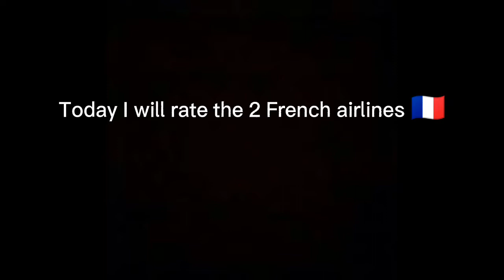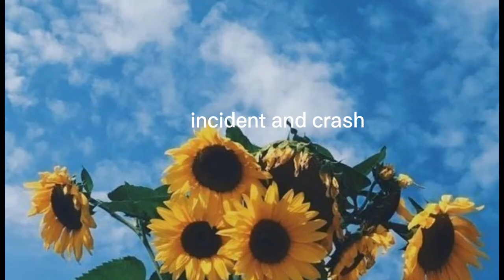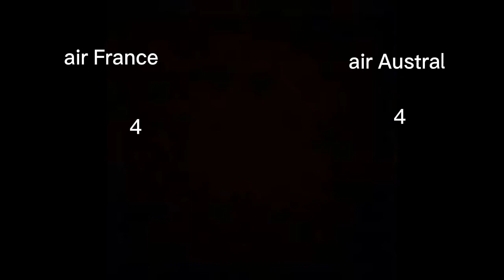Air France 🇫🇷 vs air Austral 🇫🇷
Une compétition de deux compagnies aériennes 🥇😁